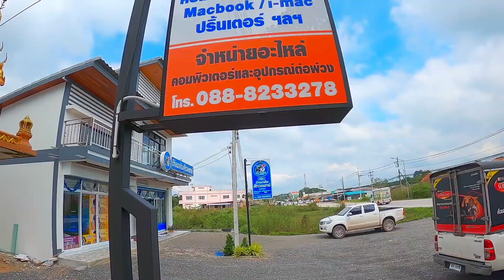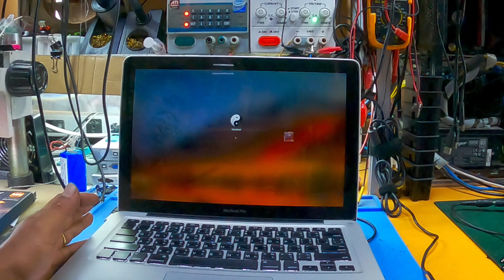Apple MacBook Pro A1278 (2011) Upgrade (Apple Repair) By ช่างพงษ์